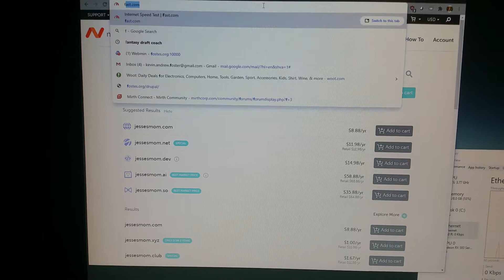Ballin on Jesse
This video uploaded in under a second...